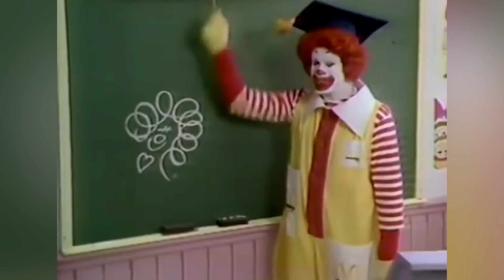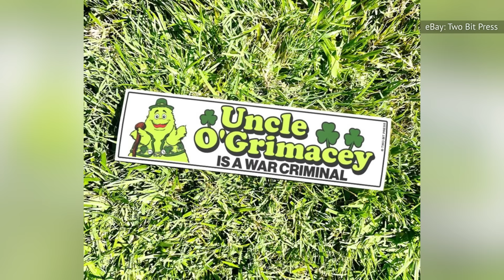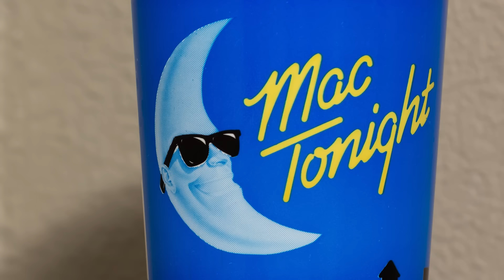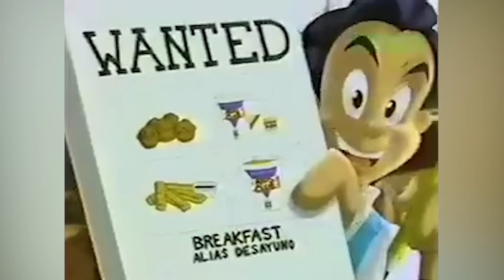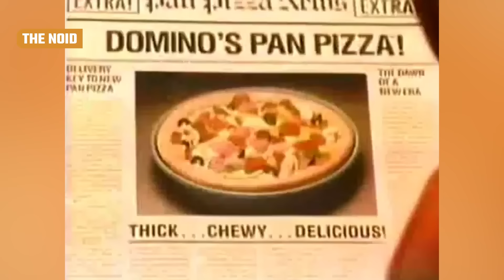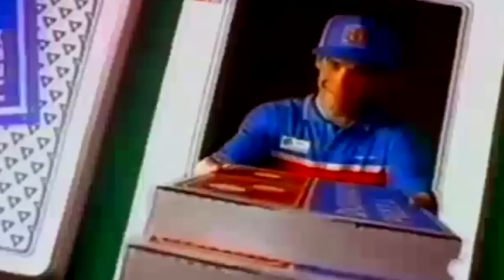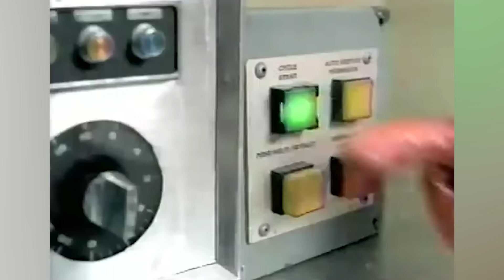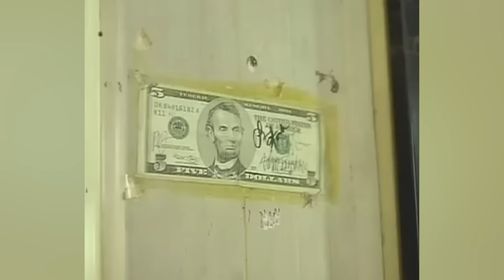The Real Reason These Popular Fast Food Mascots Vanished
A hamburger clown from a fantasy land, a deranged rabbit-man in spandex, and a whole lot of weird ethnic stereotypes were just a few of the casualties of changing food mascot culture.

Ronald McDonald | 0:00
Mayor McCheese & Officer Big Mac | 1:31
Uncle O'Grimacey | 3:07
Mac Tonight | 4:33
The Burger King & his Kingdom | 5:42
The BK Kids Club | 7:40
The Taco Bell Chihuahua | 8:45
The Noid | 9:47
The Spongmonkeys | 11:07